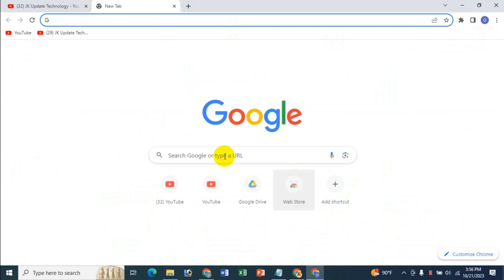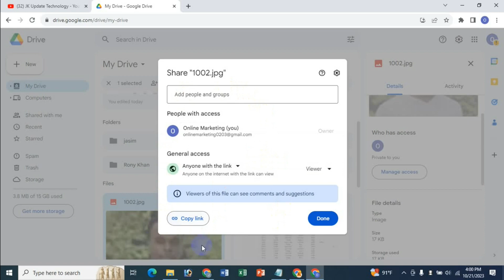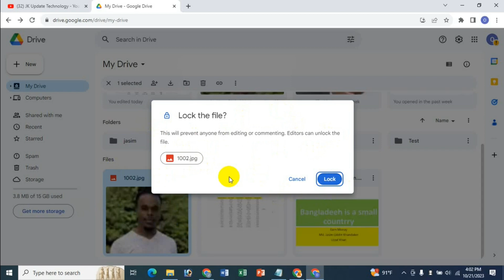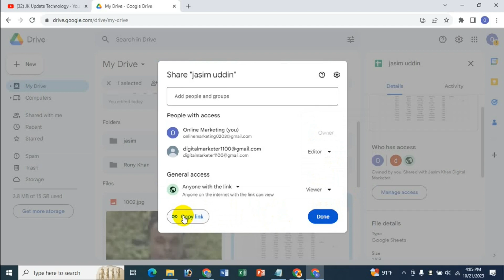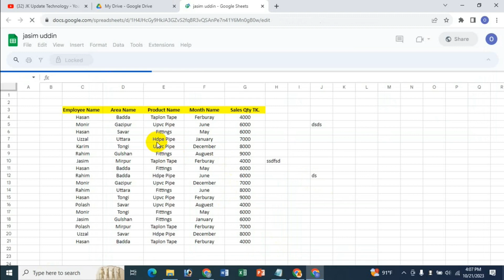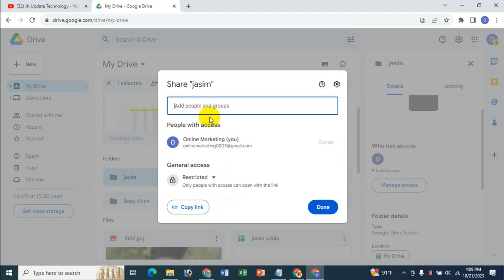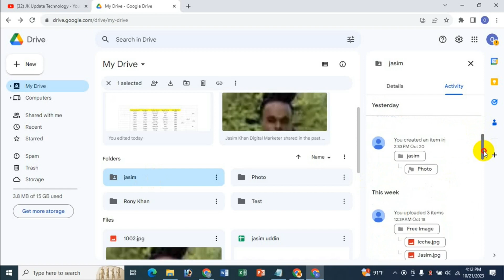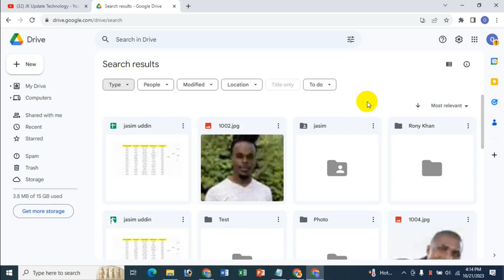How To Use File Information In Google Drive Files & Folders In Bangla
In this video's I will show How To Use File Information In Google Drive Files & Folders Bangla Tutorial